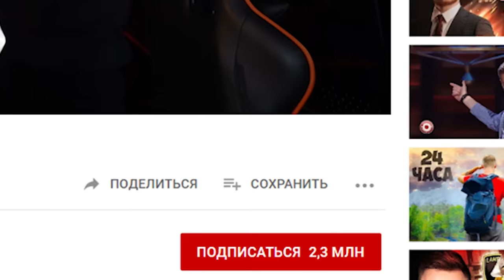ЕГОР КРИД И ВЛАД А4 играют в МАЙНКРАФТ!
После игры в CS:GO и прямых трансляций на моем Twitch-канале я решил поиграть первый раз в Minecraft. А для того, чтобы видео получилось максимально смешным и интересным, я решил позвать Влада А4 Бумагу, который расскажет азы майнкрафта. Влад покажет мне этот прекрасный мир из кубиков, а также мы поиграем в мини-игры и испытания. Кто из нас победит в майнкрафт битве? Это вы узнаете в нашем видео.